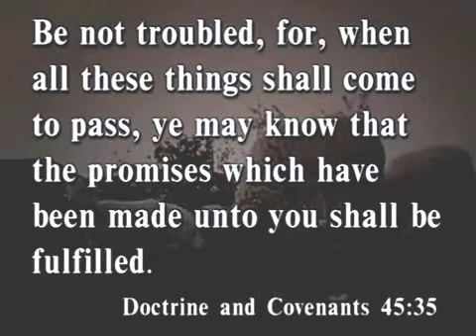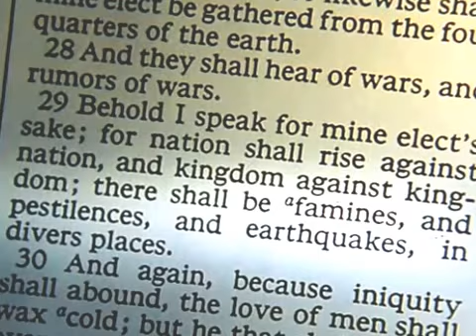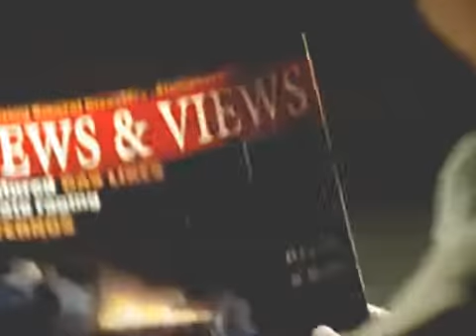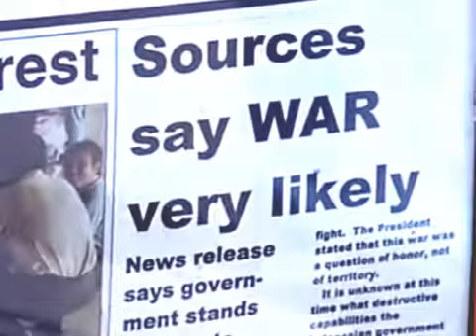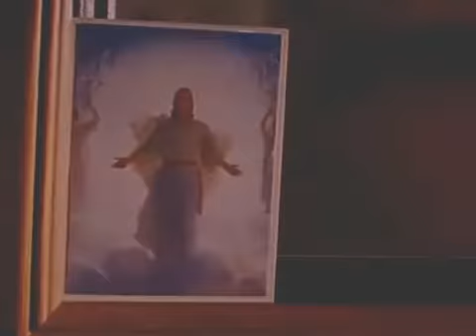Jesus Christ Will Return Video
Previous generations have thought that Jesus Christ would return in their  us that if Jesus Christ does not intervene in world affairs.